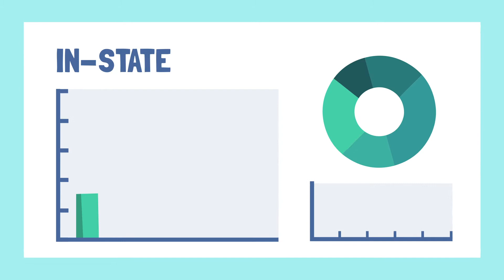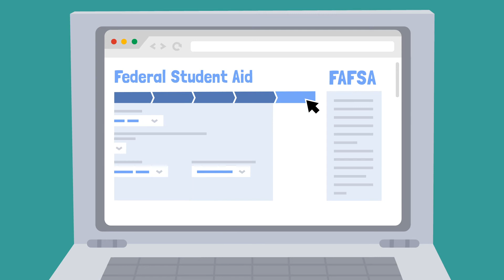Utah Futures: College Cost Reality Check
Find out how you can offset some of those college costs!